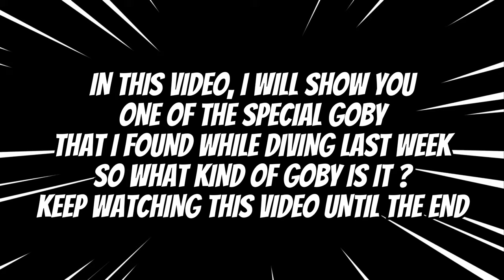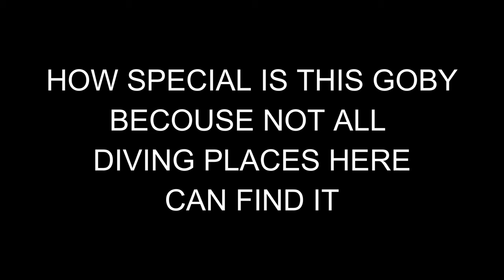Hasselt's flaphead Goby in West of Bali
One of the special gobies that I found in West Bali which I found behind plastic rubbish at a dept of 13 to 14 meters with a size 1,5 cm